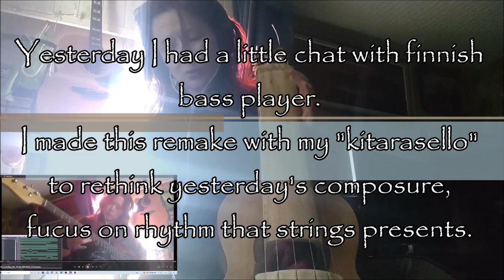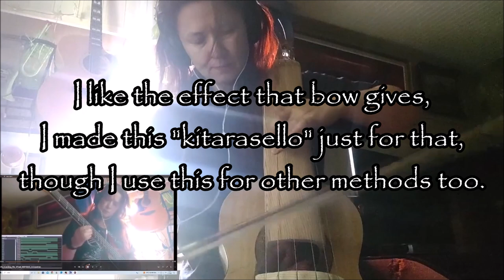abRe inventing the Wheel 08072024 Holopainen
Remake with kitarasello